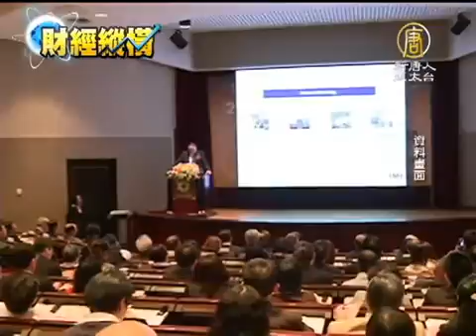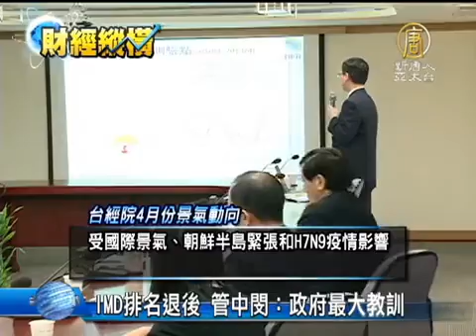【台灣新聞】IMD排名退後 管中閔：政府最大教訓